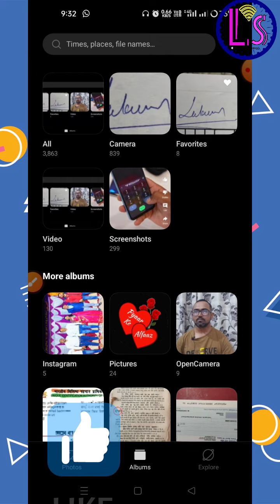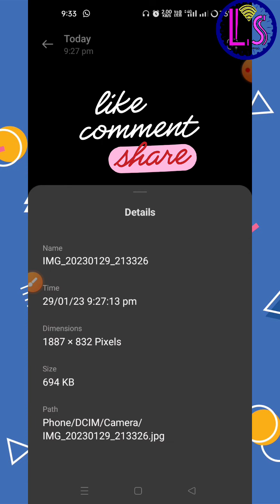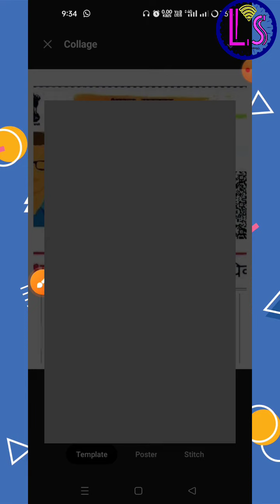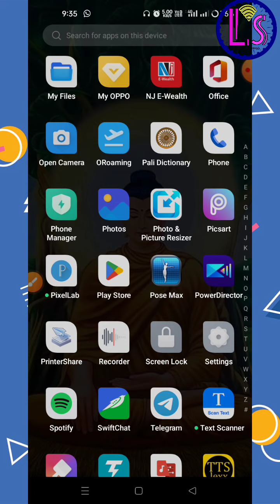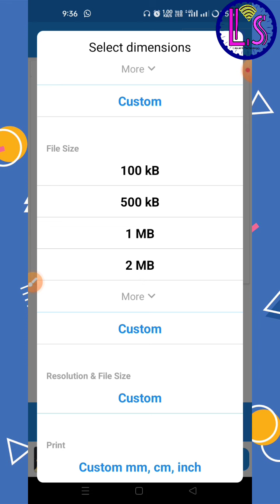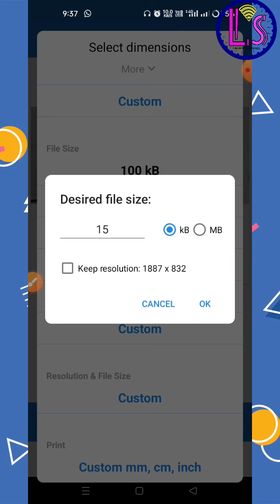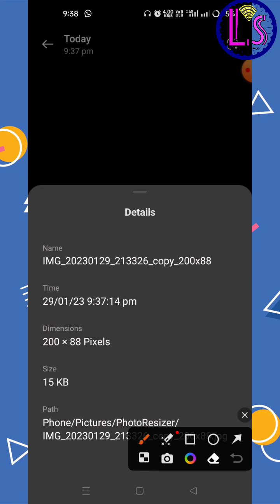નવોદયનાં ફોર્મ માટે ફોટો&સહી બનાવો 15 KB || આધાર કાર્ડની બંને બાજુ ને એક જ પેજ પર કેવી રીતે લાવવી?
નવોદયનાં ફોર્મ માટે ફોટો અને સહી બનાવો 15 KB આધાર કાર્ડની બંને બાજુ ને એક જ પેજ પર કેવી રીતે લાવવી?